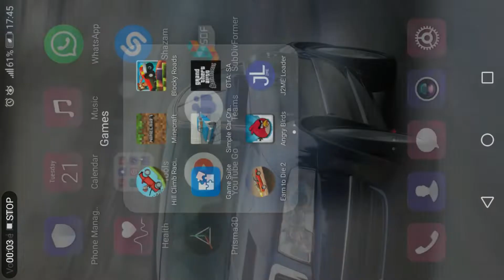5240 meters on boot camp in Hill Climb Racing